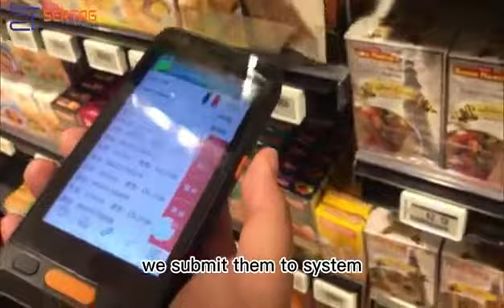How does the ESL system bind tags and products?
Dalian Sertag  is a  professional electronic shelf labels  manufacturer. Sertag ESLs are widely used  in retail , warehousing ,industrial and meeting system.Sertag  can not only provide the whole electronic shelf labels system , but also can provide the api interface and sdk datapackage for you .
Here are some linkes for different electronic shelf laebls , digital price tags in different fields

Electronic Paper Tags Pick To Light Solution For Warehouse Application

If you are interested in our products ,please contact with us .
Monica Cheung
Sales  Director
Dalian Sertag Technology  Co.,Ltd
No.17  Gonghua Street,Shahekou District ,Dalian, China